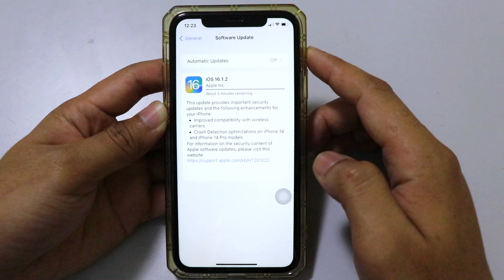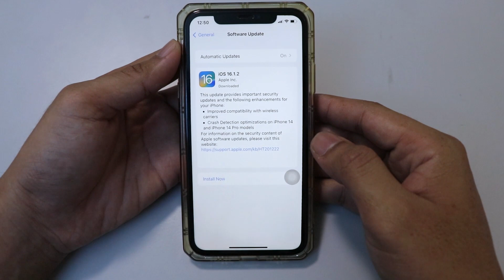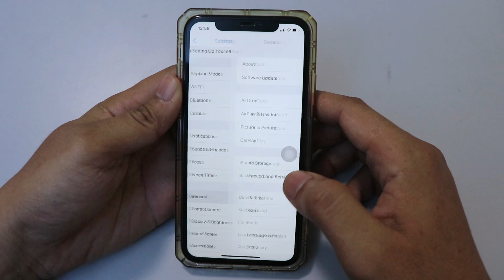How to Update iOS 16.1.2 is Out | What's New?